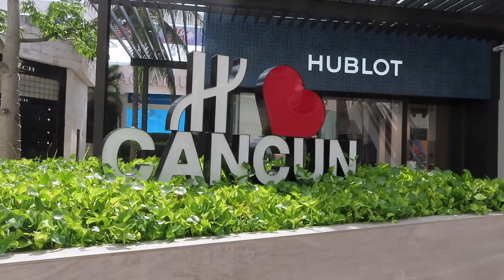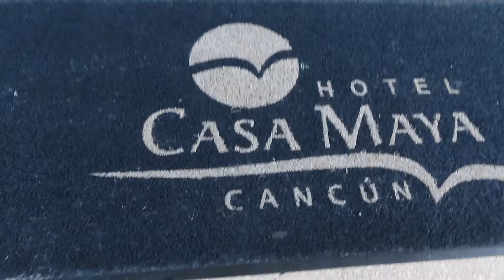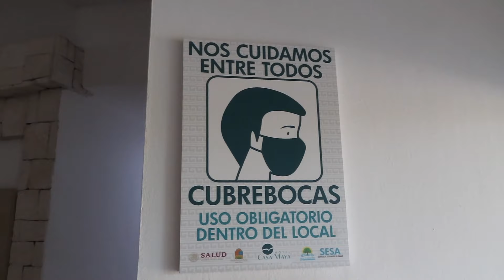🇲🇽 Asi es HOSPEDARSE en un HOTEL en CANCUN en Tiempos difíciles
ASI ES LA NUEVA NORMALIDAD EN LOS HOTELES DE CANCUN 2020 .